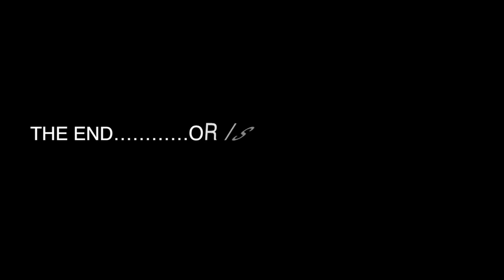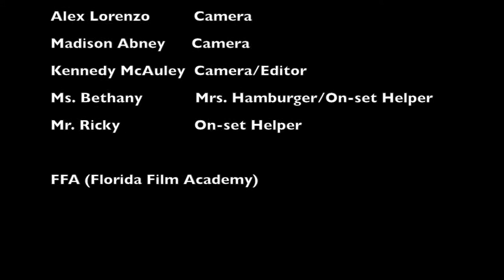THE GOLDEN COIN